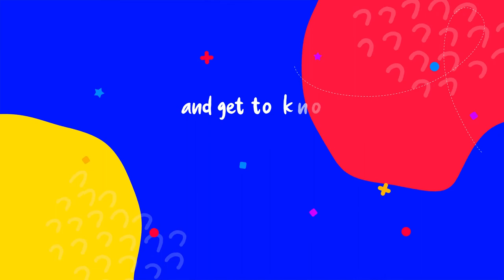Meet Prerana Rai | Studying at Melbourne Institute of Technology, Australia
Prerana Rai is on her way to Australia to complete her Bachelors in Business Measured in Marketing. Listen to Prerana Rai sharing her experience with us!

If you loved this video, let us know.

We've got heaps of content coming your way!